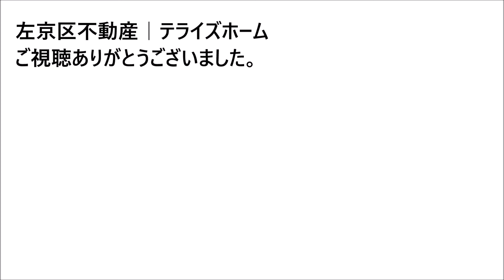【左京区不動産】一乗寺馬場町【左京区で不動産を探す】不動産はテライズホーム